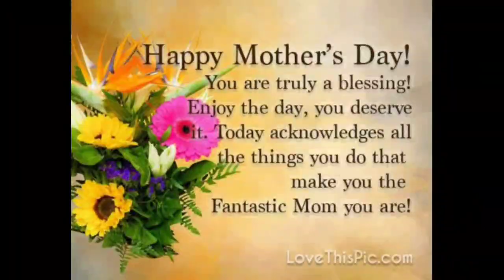MOTHER'S DAY CELEBRATION